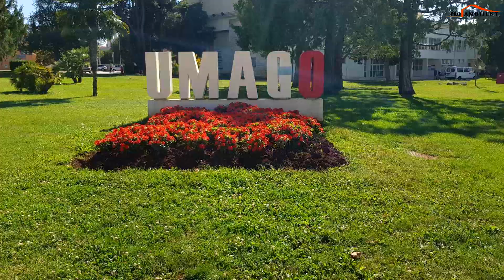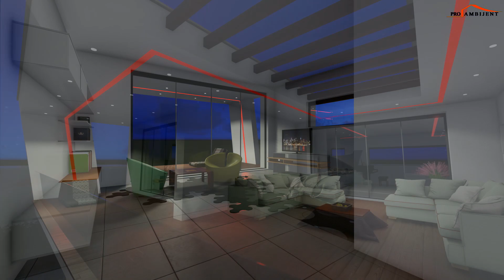PRO AMBIJENT - luxury modern villa-UMAG Croatia